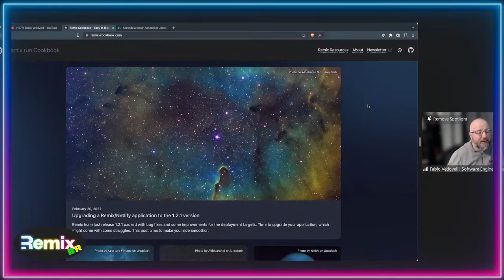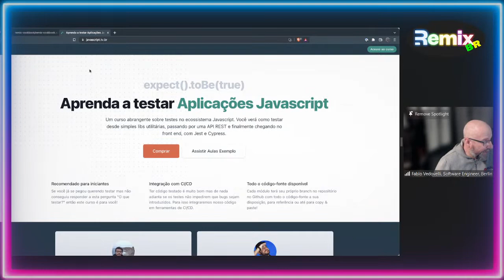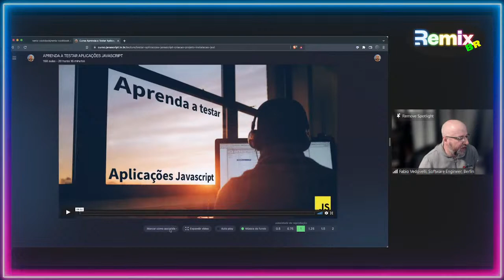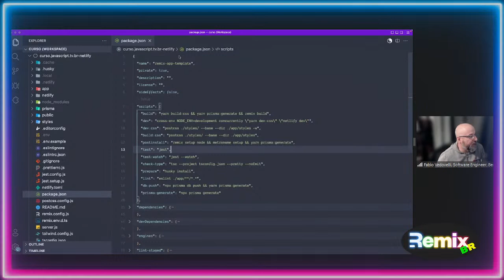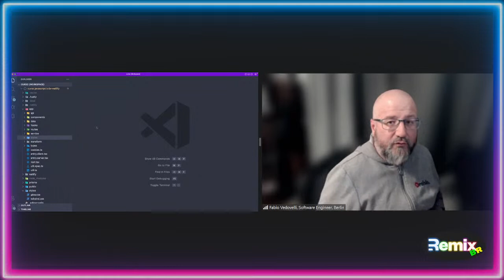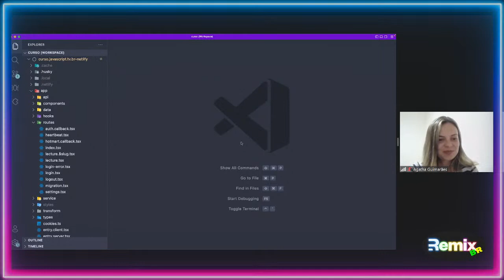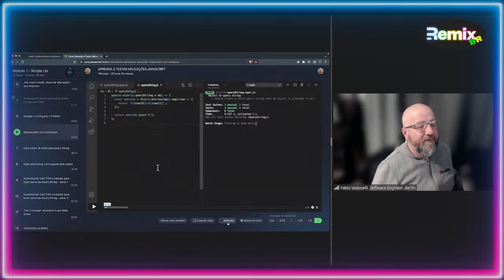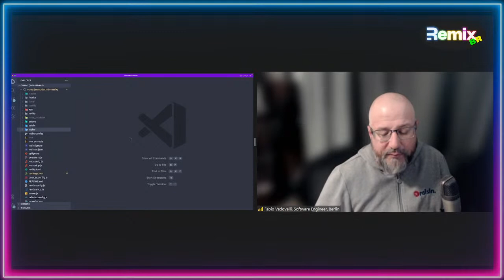Construindo uma plataforma de ensino com Remix: Overview do código em produção por Fabio Vedovelli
E aí gente! Esse foi nosso terceiro Meetup Remix Brasil.
O palestrante dessa vez foi o Fábio Vedovelli.

Neste encontro o Vedovelli compartilha a experiência de construir uma plataforma de ensino usando Remix. Não é um tutorial, é um overview de um código que está em produção. Provando que o Remix, apesar de recente, já dá conta do recado e poder ser deployado pra usuários finais.

Para mais informações, participe da nossa comunidade!